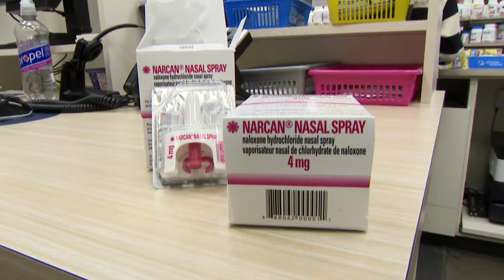Morts par surdose: la plupart «sont des gens qui consommaient seuls à domicile» - reportage